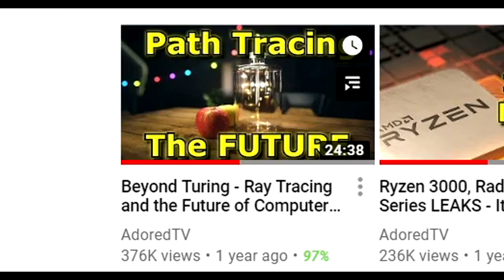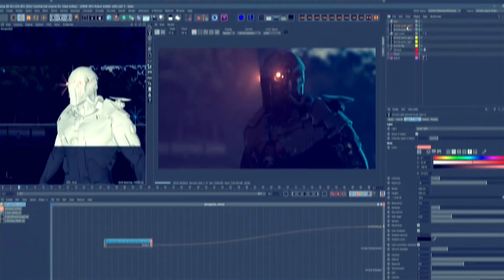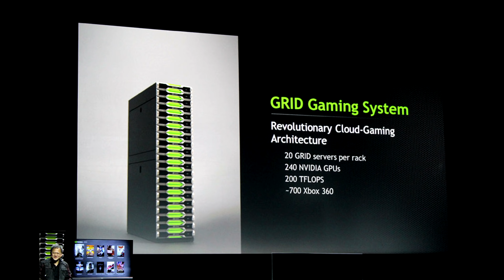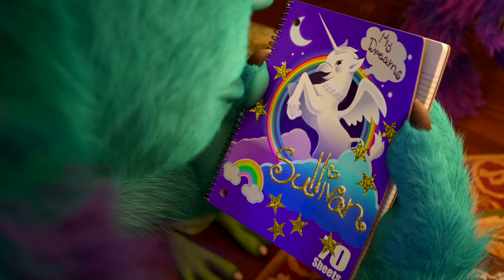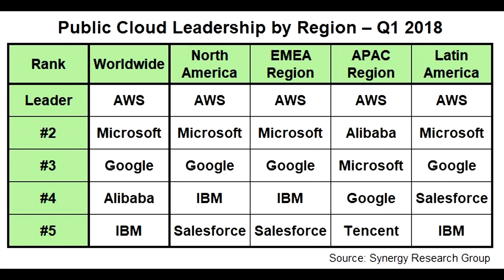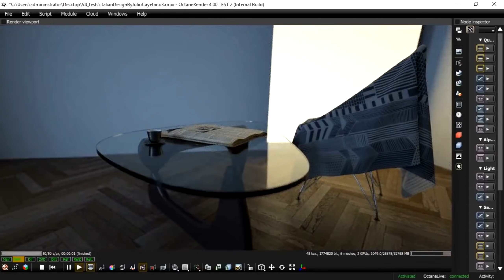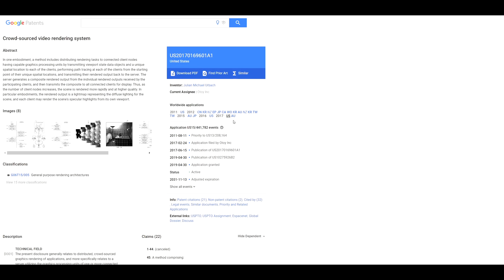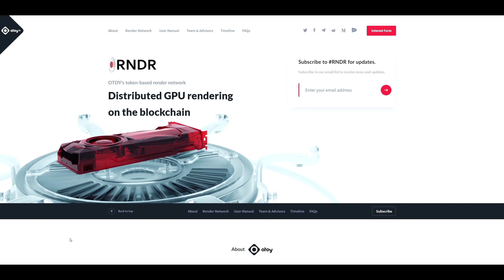Divide and Render - Distributed Path Tracing Coming Together with RNDR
Holodecks might be closer than you think.